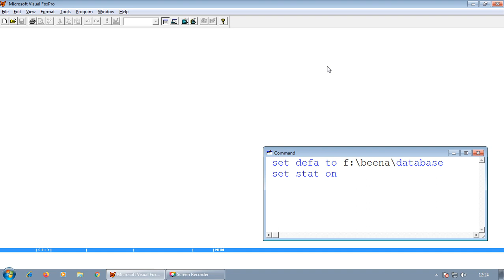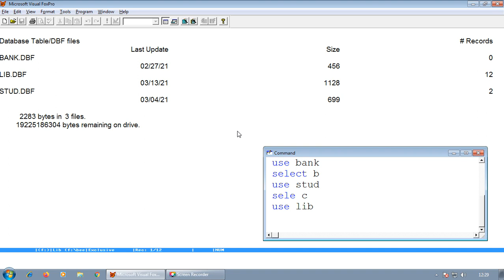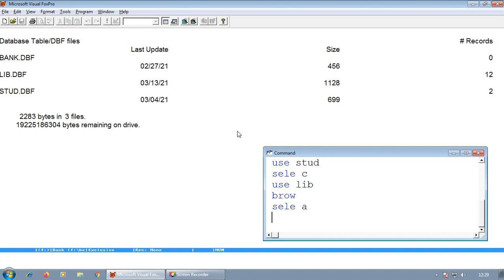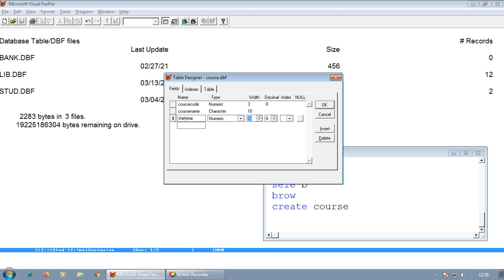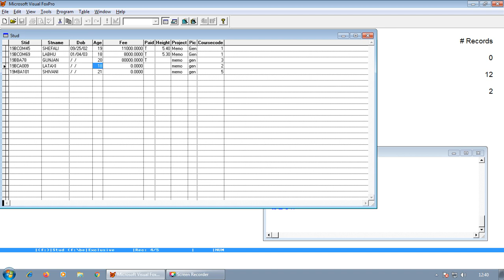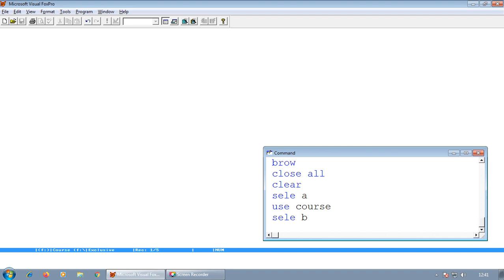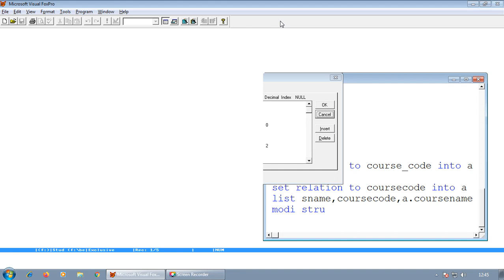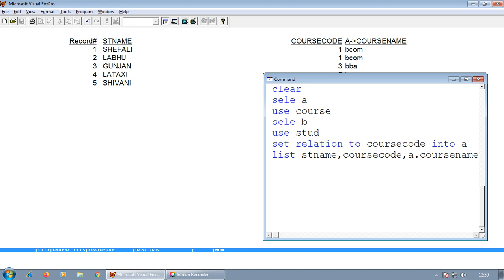B.Com. Sem.4 Elective:Computer Science-4 Lecture:18